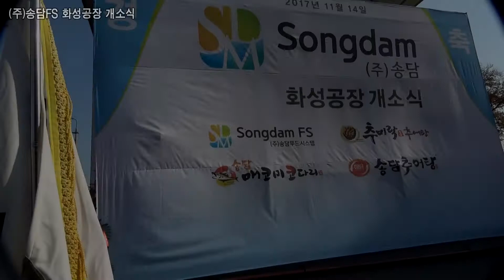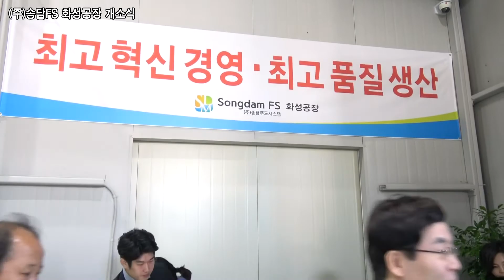(주)송담FS 화성공장 개소식 / 2017년 11월 14일(화)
(주)송담FS 화성공장 개소식 / 2017년 11월 14일
최대 추어탕 브랜드 '송담' 화성공장 개소식

영상 촬영.편집제작 / 김문기-김문기의 포토랜드-